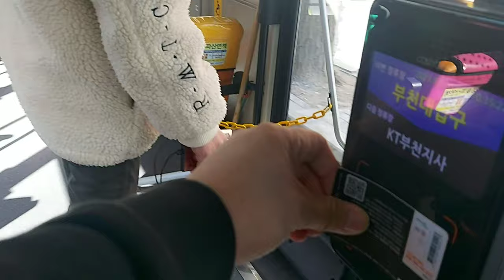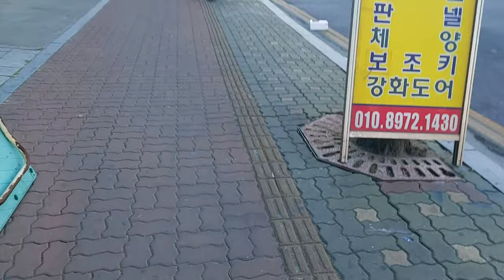ganito kami pag walang work sa south korea south korea buhay ibangbansa.